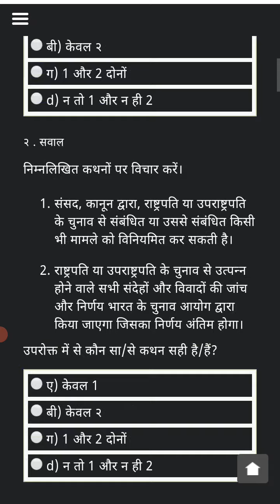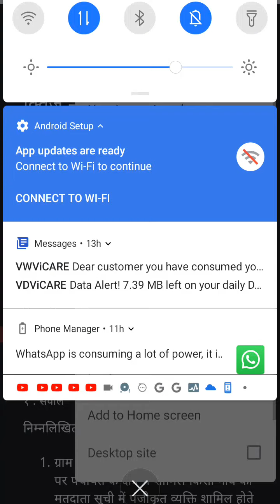Daily_Static_Mcqs_Quiz_7 August 2021_HINDI_Medium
Here you will find 8-10 questions daily from current affair analysis.

Solve these questions and increase your knowledge .

Keep loving,forwarding my YouTube channel as much as you can 🥰🥰😍😍😍